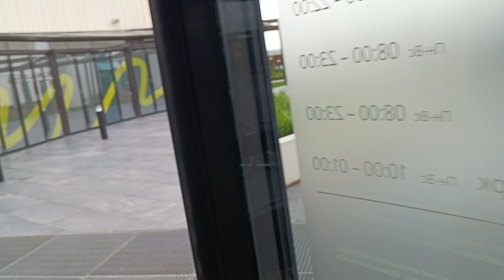Теремок против Центробанка. Инфляция спроса или издержек?!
Ставка процента занимает много энергии общества. Столько внимания забирается на склоки о том, повышать или снижать ставку процента.

Сторонники повышения кричат, что в экономике перегрев и пузыри. Квартиры подорожали более чем в два раза не на дрожжах, а на льготной ипотеке и дефиците предложения. Машины растут постоянно. Высокая ставка остужает инфляцию спроса.

Сторонники снижения ставки глаголют, что высокие ставки повышают издержки бизнеса, которому приходится перекладывать их на потребителя в цены (инфляция издержек или предложения).

Правы и те, и другие. Жизнь многогранна, поэтому влияние происходит и на спрос, и на предложение. Эту тему очень ангажировали, политизировали, сделали популистской. В АП же смотрят, что захватывает внимание масс. Инфоповоды, громоотводы, ловушки внимания.

В "Теремке" решили хайпануть на этом инфоповоде и сообщили, что будут повышать цены на фоне роста ставки. Казалось бы, рыночная экономика: делайте, что хотите. В рынке, главное, оставайтесь. Как будто ценителю блинов, узваров, гурьевской каши есть дело, почему цены подросли. Или из-за инфляции, или из-за новой машины собственников, или из-за того, что собственники взяли кредит по плавающей ставке.

Потребитель будет голосовать рублём. Либо к конкурентам уйдёт, а в общепите их хватает, либо проявить феноменальную лояльность бренду и на последние закажет комплексный обед с морсом, блином и супом с копчёностями.

Взятие кредита по плавающей ставке - это азартная игра. Когда ставка не сыграла, стоит винить свою лудоманию, а не казино или мировое правительство.

Ставка - сильный инструмент, конечно, но один из немногих. Без комплексной экономической политике любые фрагментарные решения будут иметь малый эффект. Остановка войны и уголовного преследования по коммерческим делам, повышение эффективности госкапитализма, укрощение потребительского аппетита распределителей бюджета могут дать внушительный эффект. Сейчас уже не комплексная экономическая политика, а "лебедь, рак и щука". Центробанк, правительство, силовики, госкорпорации, ближний "кооператив", бизнес - все играют за разные команды.